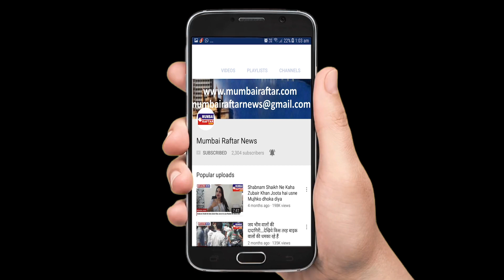On location shoot Video song "Aankh Mat Maro" At Madh area